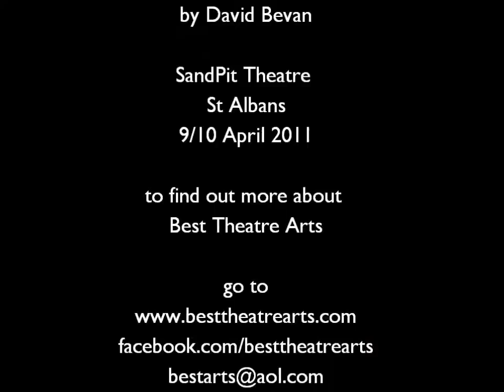The Third Degree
Best Theatre Arts presents their own version of Shakespeare's Twelfth Nighty. This song closed the first act.